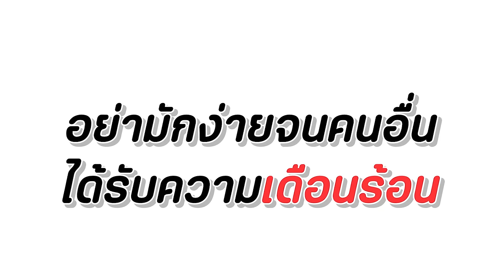มักง่าย ทิ้งขยะหน้าบ้านคนอื่น หนังสั้น Happy Channel